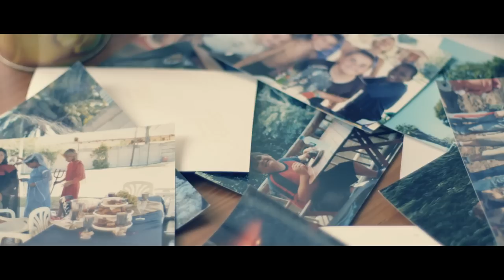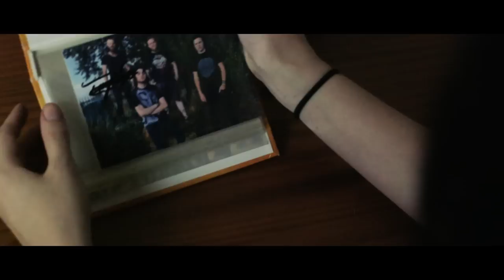Craig Pietropaolo - Starting Over (Official Video)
Video Director/Scriptwriter: Brodie Muirhead
Producer/Focus Puller: Vaima Kario
Co-Producer/DOP: Joshua Levi
Gaffer/DIT: Simbai "Fish" Kanjere
Stylist/Make-Up: Tylah Woodman
Colourist: Ryan Sheppard
Lead Vocalist/Guitarist: Craig Pietropaolo
Guitarist: Daniel Lopes (Inceria)
Bass Guitarist: Callum Coldwell (Inceria)
Drummer: Nelis du Plessis (Parts & Fiction/Alchemy Live Entertainment)
Starting Over - Lyrics

Division bells are tolling
Their sounds of loss ring in my head
I can't escape this insanity
I can't break these barriers

I'm picking scabs again
Oh, the contradiction of it all

Sounds of division, sounds of loss
They ring in my head as I turn and toss
Solace, won't you grace me and stay a while?
I'm starting over without a change of mind

This is it, this is real now
The start of yet another start
And this time it feels alright being alone
It's time to hit them all once more with feeling

Now it's time, dry your eyes
Start again, start again
Now it's time, don't look back

Recorded at Watts Audio Recording Studio, South Africa
Produced, mixed, and mastered by Clint Watts
Written and performed by Craig Pietropaolo